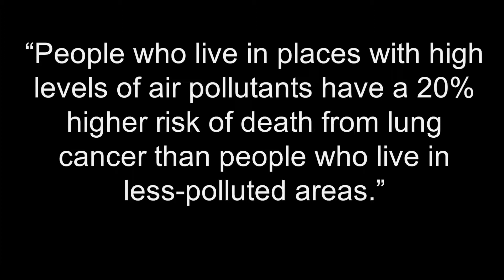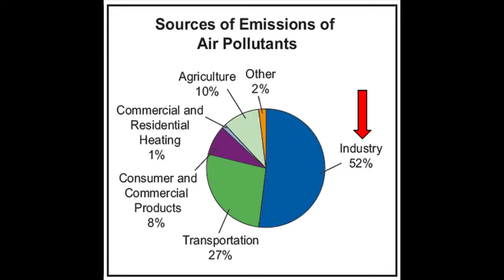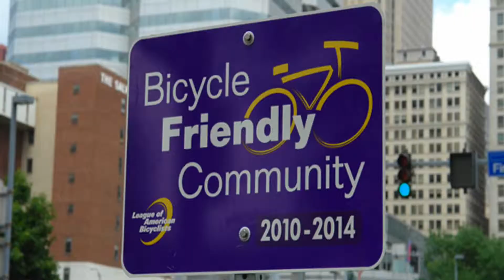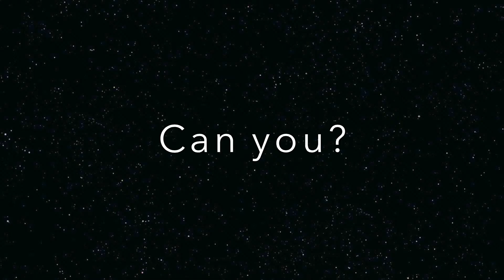CTW II Multimedia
CTW II multimedia project by Karsten, Becca, Chloe, & Matt (Santa Clara)